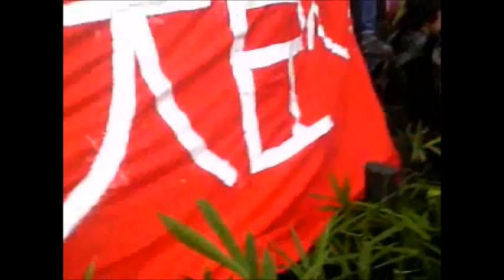脱原発、小沢一郎を総理大臣へ！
６・１１　全世界全日本脱原発1000万人デモ　in　新宿

June 11, 2011,  million person in all parts of the world all-Japan anti-nuclear power plant demonstration in Japan Tokyo Shinjuku documentary film

Tokyo Shinjuku unity on the world Japanese anti-nuclear power plant demonstration June 11